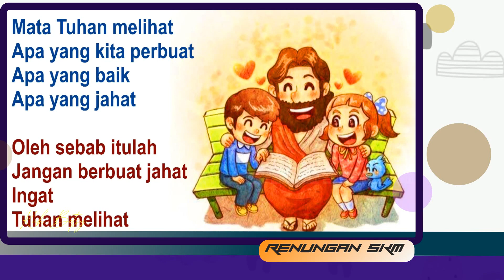Renungan SKM 18 mei 2021 - Kak Betsy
Renungan SKM [Nats AMSAL ] 18 mei 2021

2020/Pengarah
Sampoel Pdt